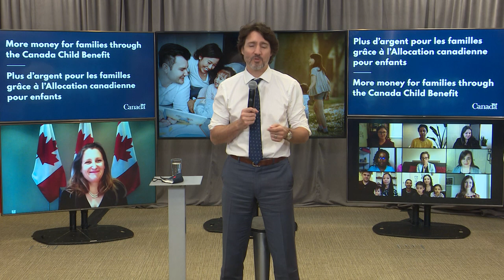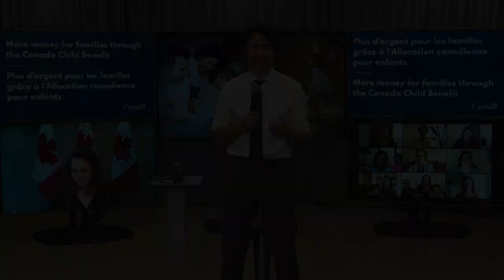Making life more affordable for Canadian parents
Prime Minister Justin Trudeau delivers remarks announcing that families entitled to the Canadian Childcare Benefit will receive additional support of up to $1,200 for each child under the age of six.